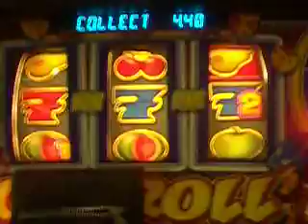Red-On a Roll-Part 1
Almost a Top on this machine.